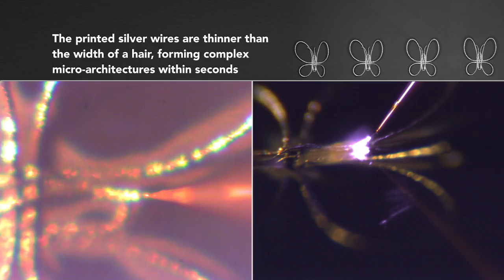3D Printing Metal in Midair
In this video, see the laser-assisted method developed by Wyss Core Faculty member Jennifer Lewis that allows metal to be 3D printed in midair. Credit: Lewis Lab / Wyss Institute at Harvard University